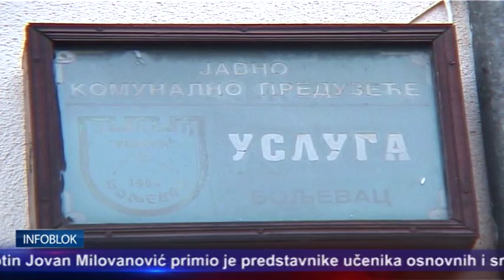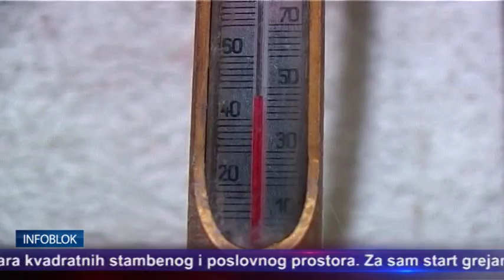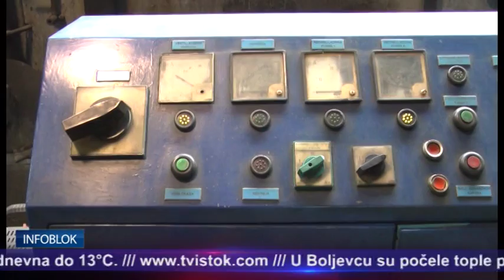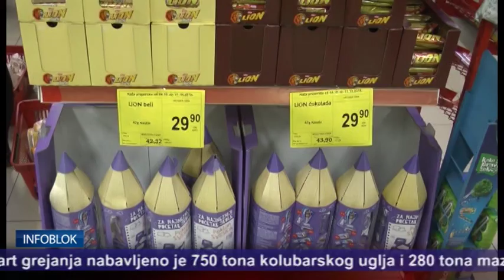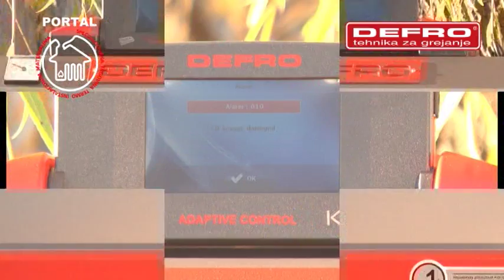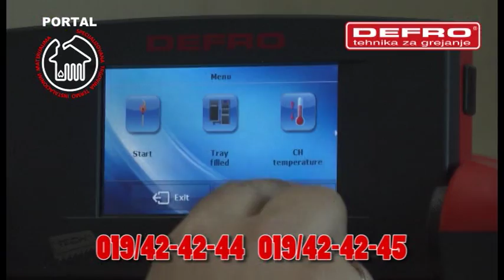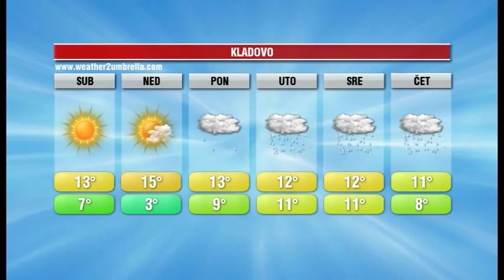INFOBLOK 7 10